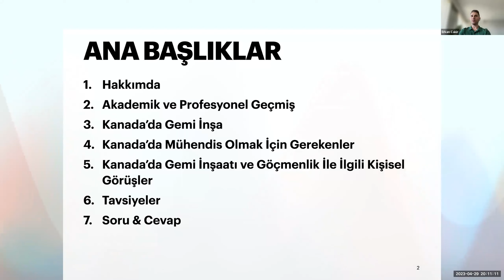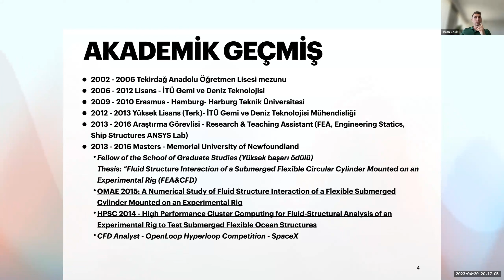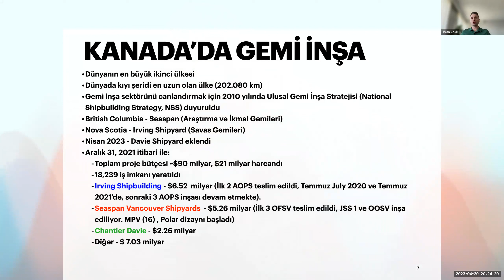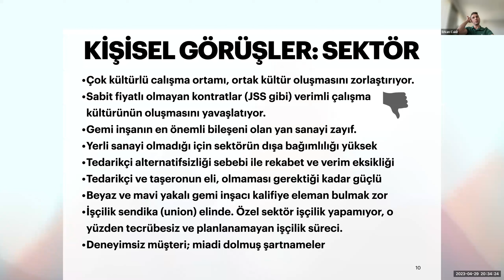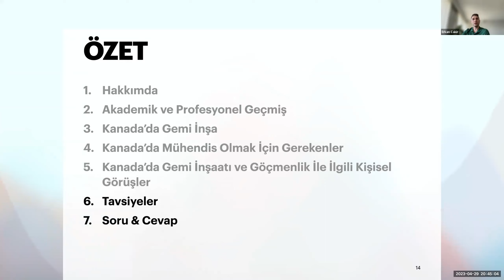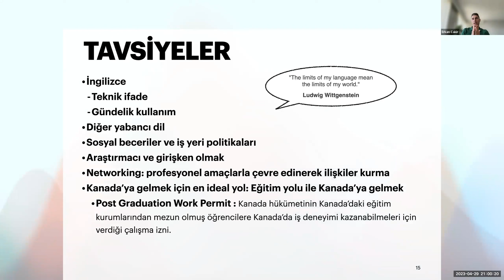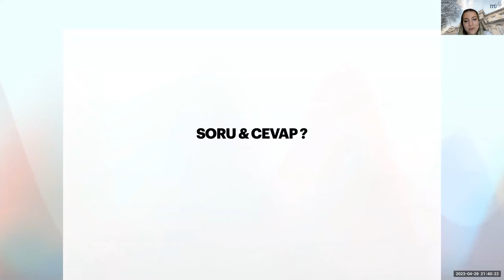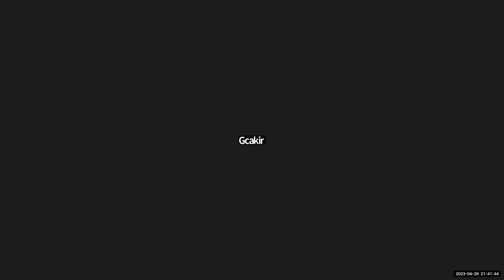Yurt Dışında Gemi Mühendisi Olmak: KANADA - Erkan Çakır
İTÜ Gemi Mühendisliği Kulübü olarak fakültemiz 2012 mezunu Kanada Seaspan Vancouver Shipyard şirketi Donatım Mühendisi Entegrasyon Lideri Erkan Çakır ile "Kanada'da Gemi Mühendisi Olmak" başlıklı semineri gerçekleştirdik. Keyifli izlemeler!